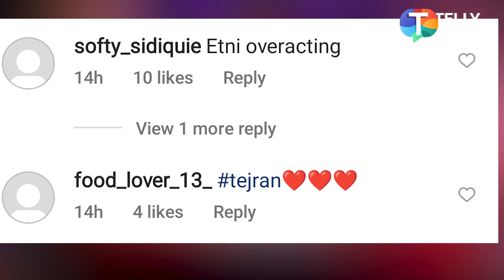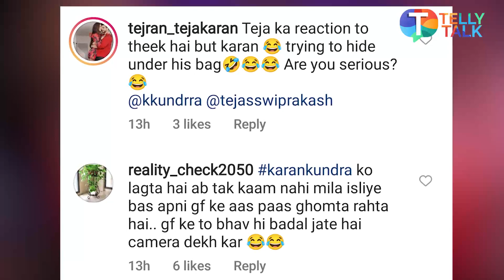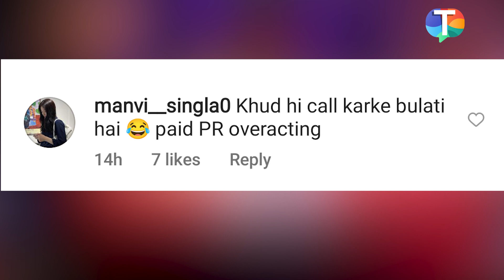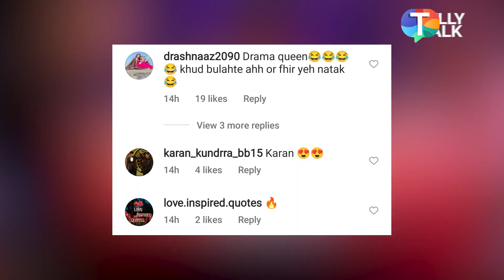Tejasswi Prakash trolled for her FAKE shocking reaction after getting papped with beau Karan Kundrra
Tejasswi Prakash & Karan Kundra's relationship is becoming favourite of Tejasswi and Karan's fans. The duo were spotted in Mumbai and watching Tejasswi's shocking reaction, netizens started trolling her on social media. She was heard saying,"where does the paparazzi hide? Are they crazy?" to which fans said that she overreacted and is just a PR play.